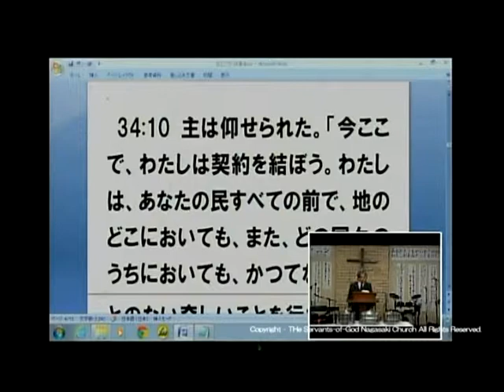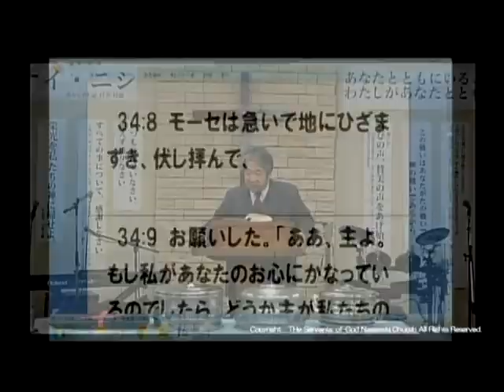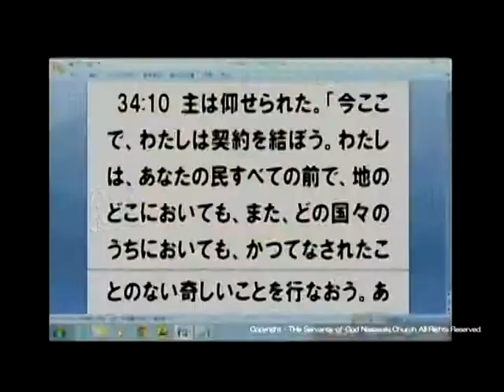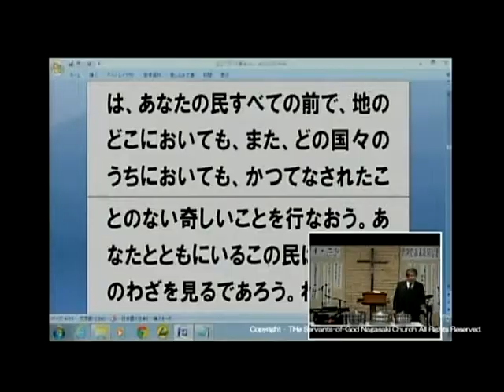特別礼拝 メッセージ 2015.1.1